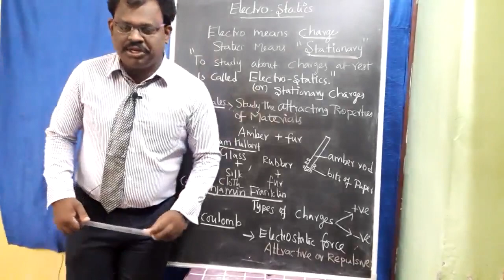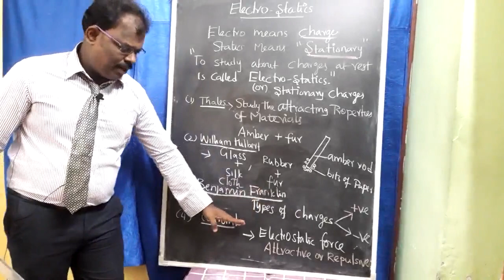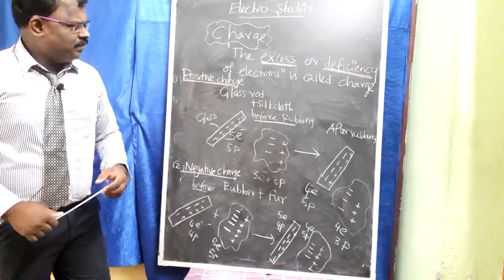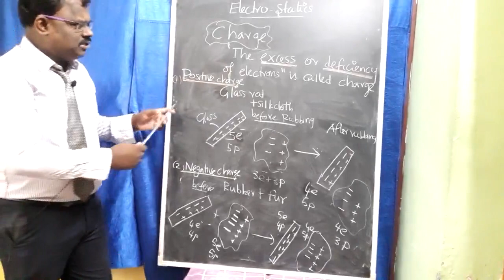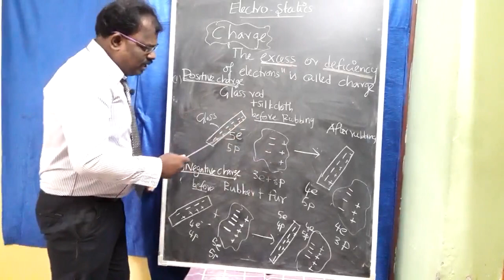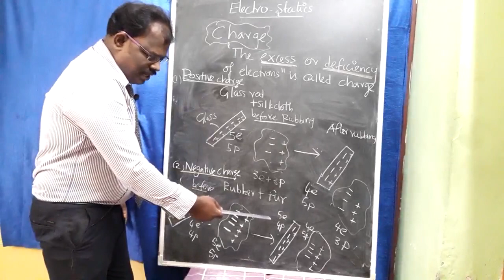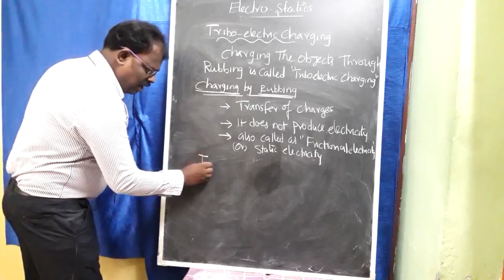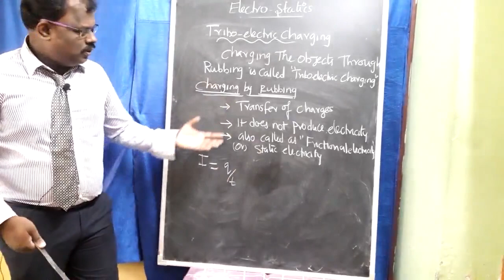Electrostatics-introduction in Tamil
Class-12/tamilnadu state board/physics.
From this topic, we can learn the historical background of electrostatics.
My channel name is "Karthik physics ".